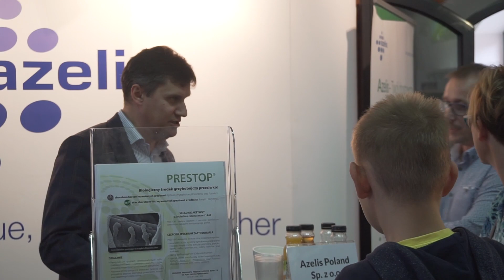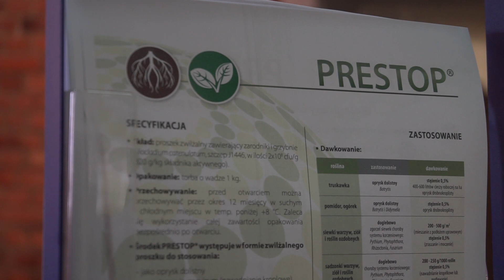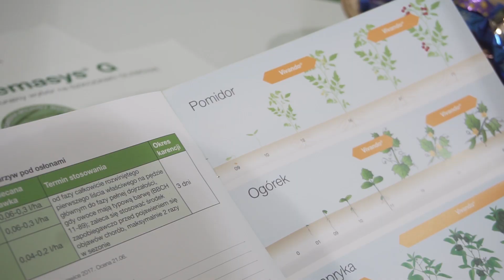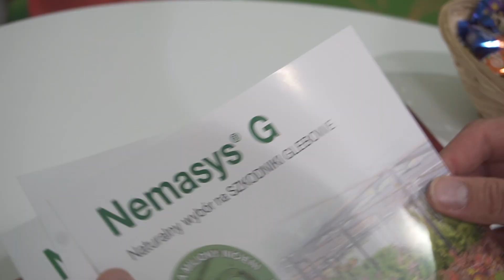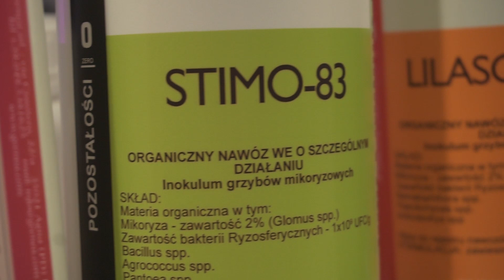HortiWizja - Biologiczna i chemiczna ochrona rośłin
W drugiej części relacji z Dni Ogrodnika w Gołuchowie przedstawiamy wybrane nowości w dziedzinie chemicznej i biologicznej ochrony rośłin. Rozwiązań z tego zakresu jest coraz więcej, biologiczne środki znajdują się również w ofercie firm, które do niedawna zajmowały się wyłącznie chemicznymi metodami walki ze szkodnikami i chorobami rośłin.